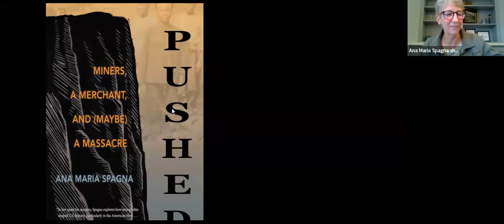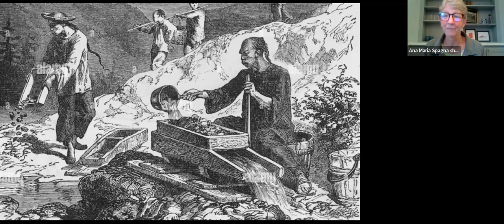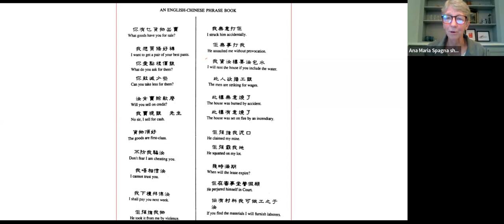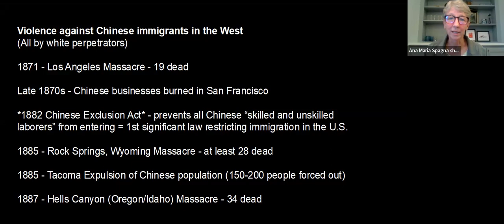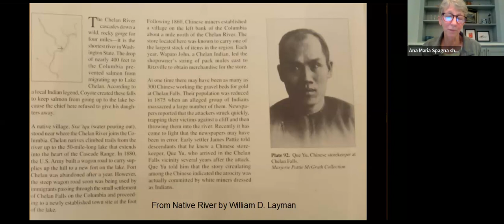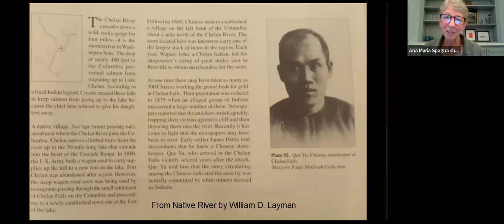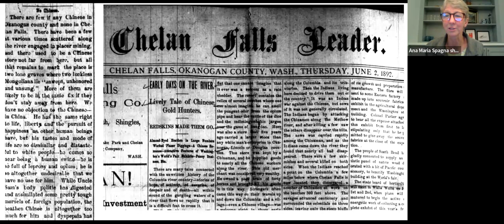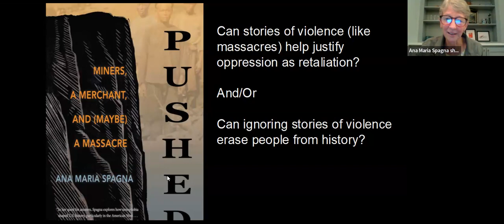NCW Reads with Ana Maria Spagna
Join us for a conversation with Stehekin-based author Ana Maria Spagna to share about her latest book Pushed: Miners, a Merchant, and (Maybe) a Massacre.

Amid the current alarming rise in xenophobia, Ana Maria Spagna stumbled upon a story: one day in 1875, according to lore, on a high bluff over the Columbia River, a group of local Indigenous people murdered a large number of Chinese miners--perhaps as many as three hundred--and pushed their bodies over a cliff into the river. The little-known incident was dubbed the Chelan Falls Massacre. Despite having lived in the area for more than thirty years, Spagna had never before heard of this event. She set out to discover exactly what happened and why.

Consulting historians, archaeologists, Indigenous elders, and even a grave dowser, Spagna uncovers three possible versions of the event: Native people as perpetrators. White people as perpetrators. It didn't happen at all. Pushed: Miners, a Merchant, and (Maybe) a Massacre replaces convenient narratives of the American West with nuance and complexity, revealing the danger in forgetting or remembering atrocities when history is murky and asking what allegiance to a place requires.

Ana Maria Spagna is the author of nine books including the young adult novel The Luckiest Scar on Earth and most recently the poetry chapbook Mile Marker Six. Her work has been recognized by the River Teeth Literary Nonfiction Prize, the Society for Environmental Journalists, the Nautilus Book Awards, and as a four-time finalist for the Washington State Book Award. A former backcountry trails worker, Ana Maria now teaches in MFA programs at Antioch University, Los Angeles, and Western Colorado University. She lives in Stehekin, Washington.